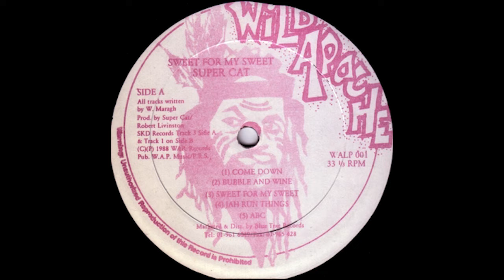Super Cat - Sweets For My Sweet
Sweets For My Sweet LP
Wild Apache
1988

Album Tracklist

1. Come Down
2. Bubble And Wine
3. Sweets For My Sweet
4. Jah Run Things
5. A.B.C
6. Mud Up
7. Love Got A Hold
8. Bubbling
9. Nuff Don Dead Yah
10. Chalice A Lick